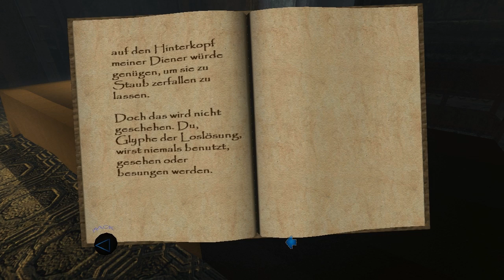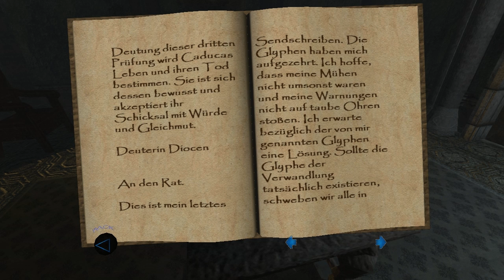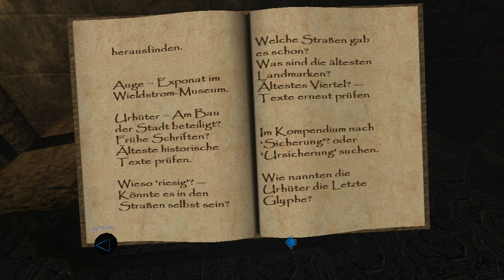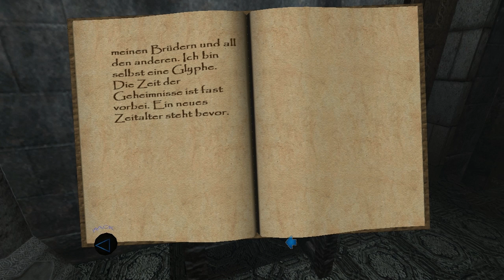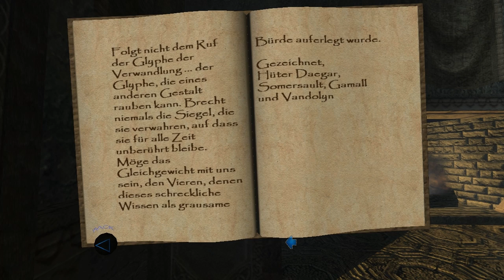Let's Play Thief: Deadly Shadows [Experte] - 53 - Die Hüterin Gamall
Zurück in den Sack kommen altbekannte Artefakte. Dazu lesen wir Gamalls Chroniken, die uns in ihrem Versteck nur so vor die Füße geworfen werden.